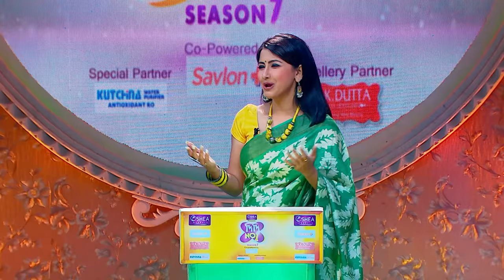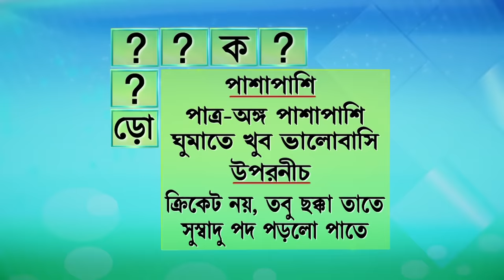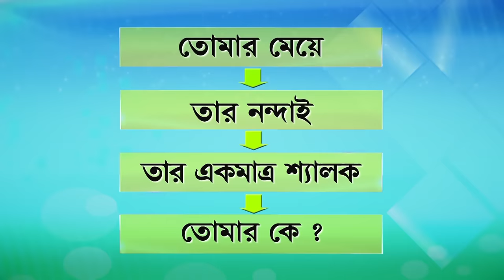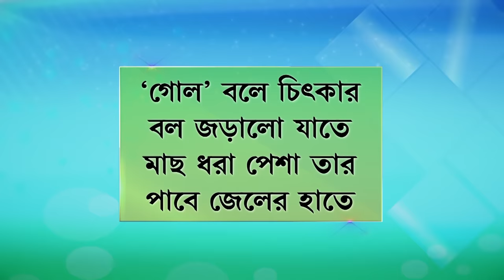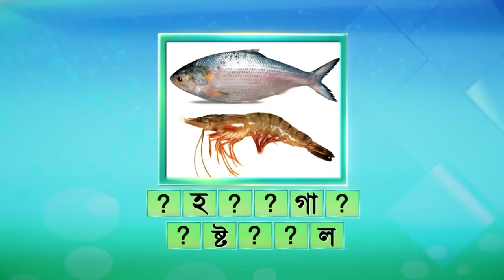Didi No 1 Season 7 - Ep - 873 - Full Episode - Rachana Banerjee - Zee Bangla